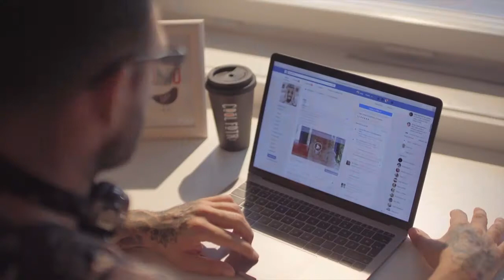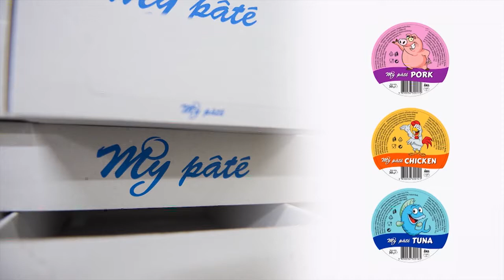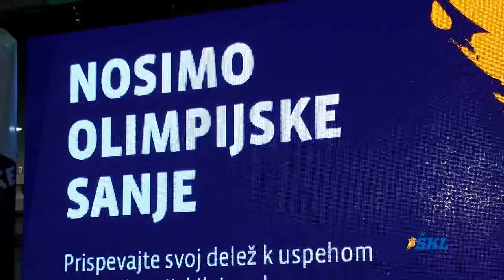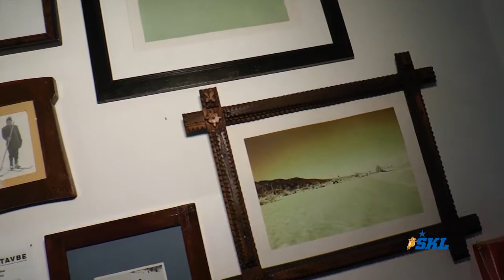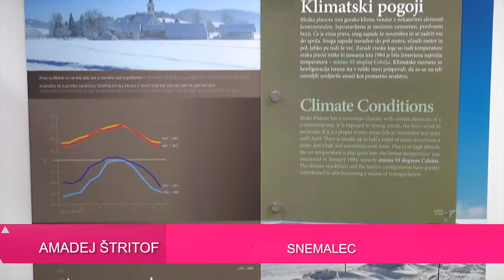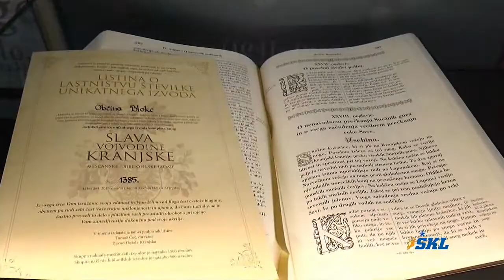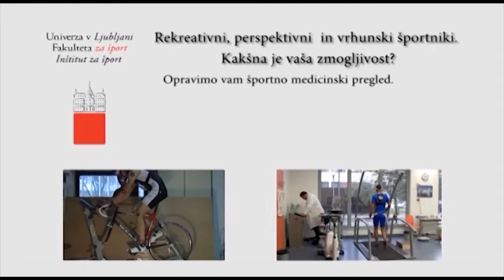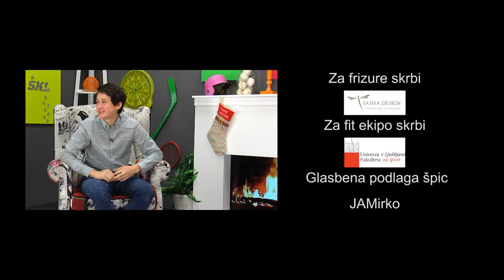Sezona 2017/2018 - 15 ŠKL ŠPORT MLADIH